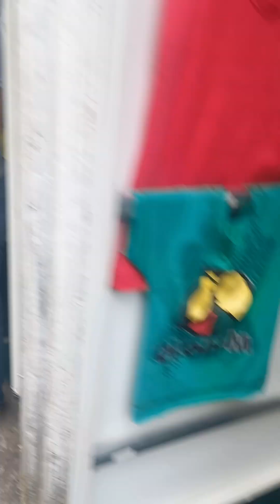Pelourinho Area - Salvador, Bahia - Brazil